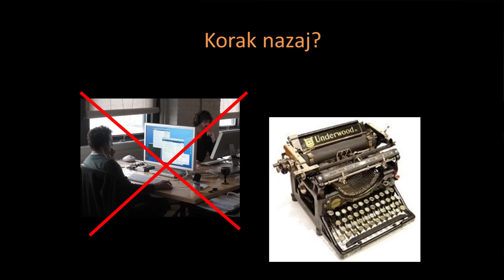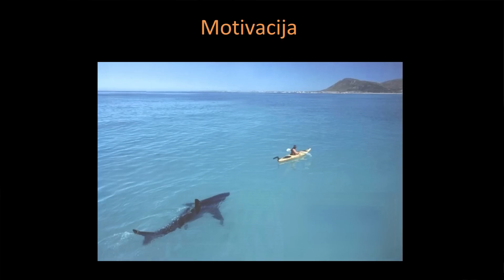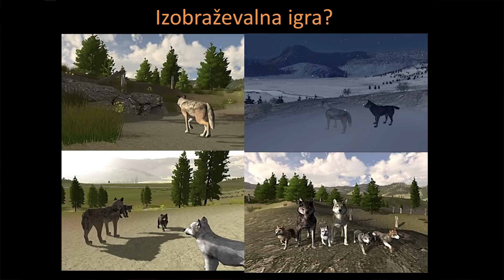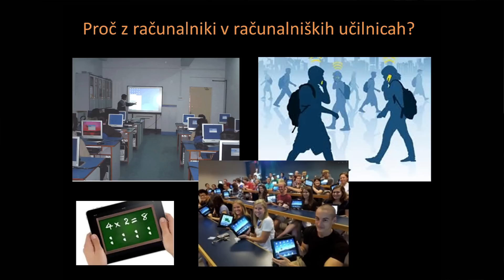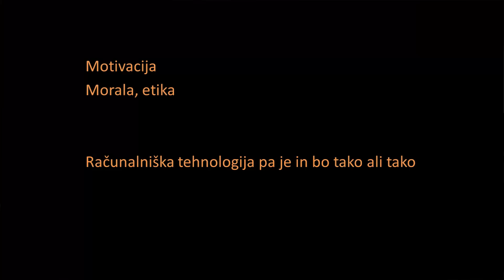Motivacija in ljubezen do računalništva: Saša Divjak at TEDxLjubljanaEd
Informatik in profesor, ki je poleg številnih generacij, nad računalništvom navdušil tudi sina in vnuka. Na sproščen način o pomembnih stvareh!